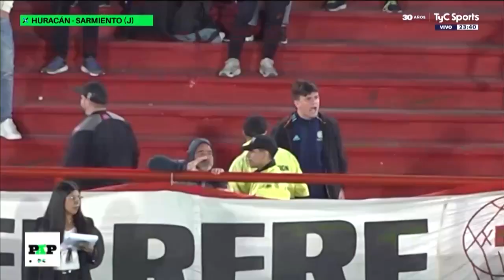PasoAPaso: Huracán 3 - Sarmiento 1 / El regreso de Wanchope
6/10/24 - 17ª fecha Liga Profesional
-El bidón de De La Fuente: le pateó el botín a un rival para que tarde más en ponérselo
-La gran relación entre Wanchope Ábila y los chilenos, Echeverría y Alarcón
-Los hinchas del Globo se ilusionan con la Liga y la Copa Argentina